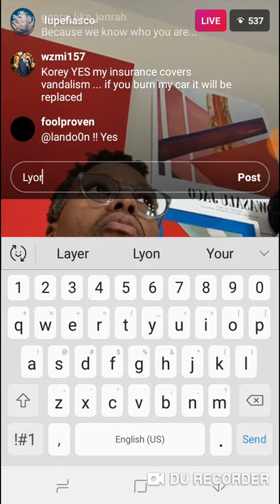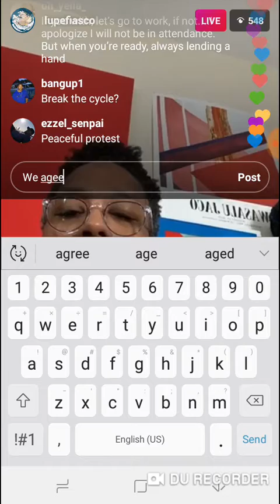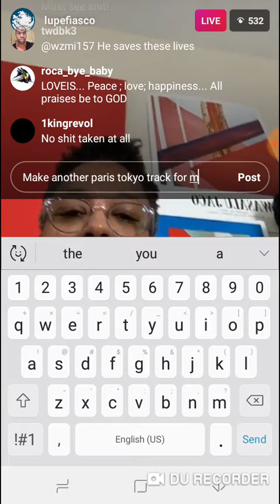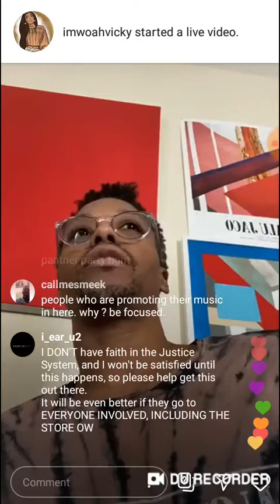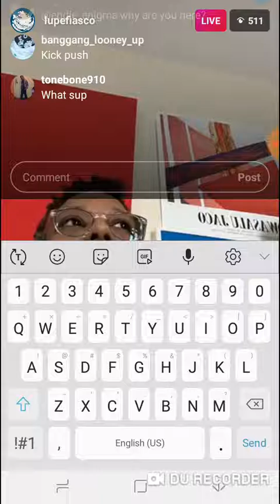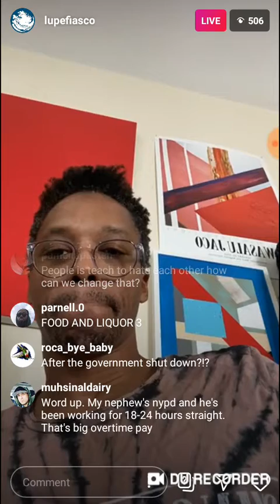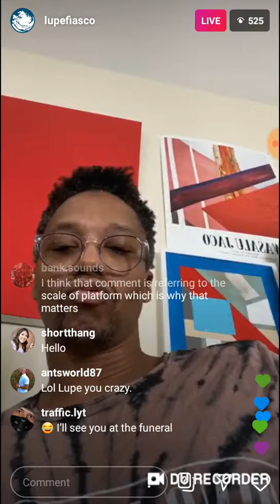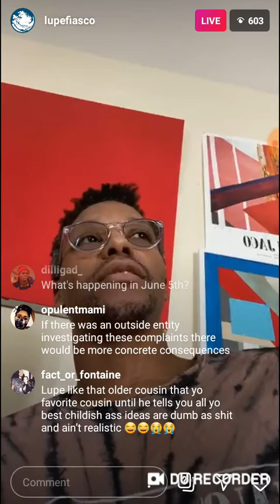Lupefiasco is fuccing loved just because 💙👩‍💻🕷🕸♠️